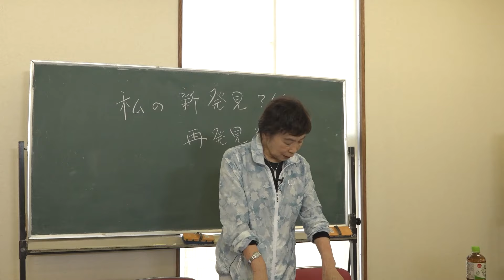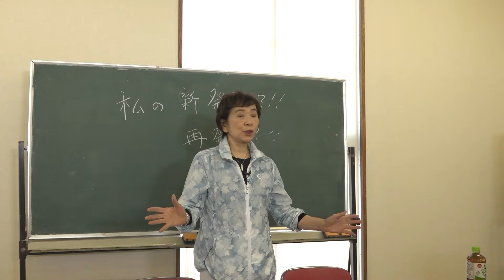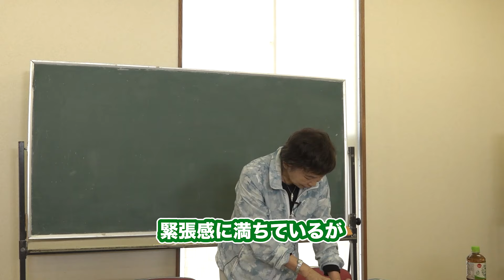スキージャンプ金メダリスト小林陵侑と卓球世界王者孫穎莎に共通する「バランスの取れた緊張感」について解説します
元卓球世界王者・山中教子のレッスンを毎月DVD＆テキストでお届け！

【DVD】ARP理論による 知りたかった上手な卓球

【DVD】軸・リズム・姿勢で必ず上達する　究極の卓球理論アープ（ARP）

現代卓球を代表するバックハンドの名手である吉村和弘選手と、中国歴代最高のカットマンと言われる林慧卿選手に共通するものとはなにか？

2019年4月号　卓球のスケールを広げる（3）仁王立ち
67分

Lecture(1)腕は「背中」についている
Lecture(2)オールバックの卓球と美背中
Lesson(1)右肩線上で合わせるフォアハンド
Lesson(2)足裏が利いたショートカットとバックハンド

‹アープ卓球通信とは›

初心者からトッププレイヤー、指導者まで。アープ理論（※）に基づく卓球の最先端を映像とテキストでお届けします。

‹山中教子›
1963 年第27 回世界選手権団体優勝（プラハ大会）。1964・66 年全日
本選手権シングルス優勝。1967年第29 回世界選手権団体・混合複優勝
（ストックホルム大会）。1990年株式会社「球貴（TAKA）」設立。代
表取締役社長。1999 年グリップが手のひらに自然になじみ余分な力を入
れず、軽やかにパワフルに打てるように開発されたオリジナル卓球ラケッ
トである「テナリーラケット」（日本卓球（株）開発・販売。2000 年度グッ
ドデザイン賞受賞）を開発。2003 年2月、卓球の身体運動についての「ARP
（アープ）理論」を発表。以後、小学生から大学生、社会人、選手から一
般愛好家までを対象に、ARP理論を元に卓球や身体理論を指導している。

‹アープ卓球カレッジ›
アープ卓球カレッジでは、
一人ひとりが
心から「いいな！」と思えるプレーの